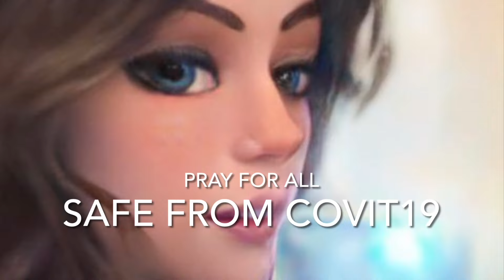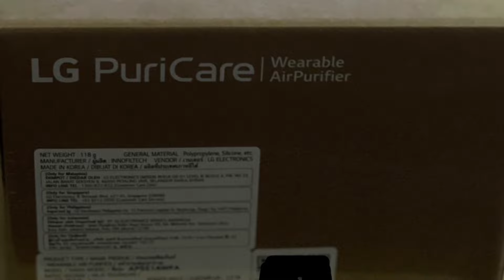รีวิว LG PuriCare Mask หน้ากาก รุ่นใหม่สด ระวัง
อากาศดี อาหารดี ทำให้ผิวดี คิดดี มีสุข ใครกด Likes ขอให้เจริญๆ ให้มีทรัพย์ทั้งกายใจ

ลิ้งค์ ร้านขาย Gen2 ติดต่อคุณเปิ้นได้เลย

ลิ้งค์รัานขาย Gen1
สวัสดีค่ะคุณลูกค้า ขอบคุณที่สนใจสินค้าของเรานะคะ เพื่อความรวดเร็วรบกวนติดต่อทาง Line ID: tripplecom

ลิ้งค์ ยาพ่นฆ่าเชื้อ

วิธีถามตอบเพื่อรับของแจก กำลังจะลงให้นะครับ
ถามตอบในนี้ ถามว่า เหตุผลใดที่ท่านจะซื้อหน้ากากlg ตอบโดนใจ แจกฟรี inner 1ซอง